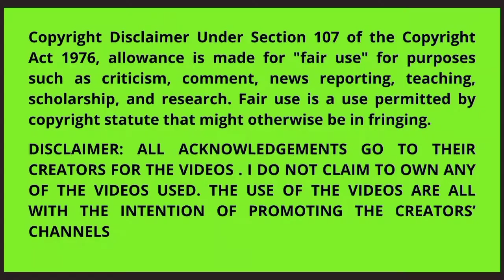MUKBANGERS GOING CRAZY OVER EGGS | MUKBANG MASSIVE EATING CHALLENGE | EATING SOUNDS | *BIG BITES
Autonomous sensory meridian response (ASMR) is an experience characterized by a static-like or tingling sensation on the skin. It is most commonly triggered by specific acoustic, visual and digital media stimuli, and less commonly by intentional attentional control. Also known as "brain massage", "head tingle", and "brain tingle”.